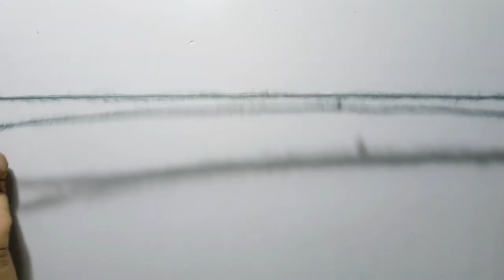String tricks ! How to make a string road- step by step tutorial ll String figures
What is a string figure?
How do you make a string figure?
What is the hardest string figure?
a String figure road pdf
String figure road tricks
String figure road cat cradle
String figures
Easy string tricks for beginners PDF
String figures step by stepQ 2 person string game
String games for beginners
Spider Web string trick
String games for one person
Witches broom string trick
Finger string game